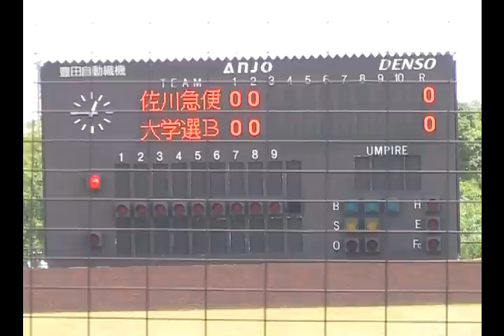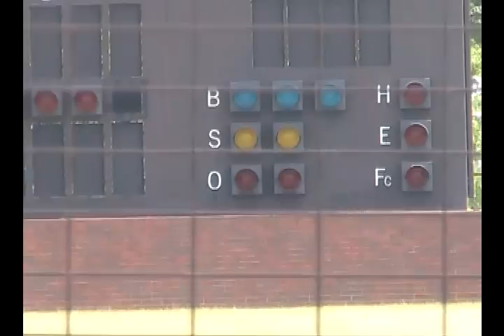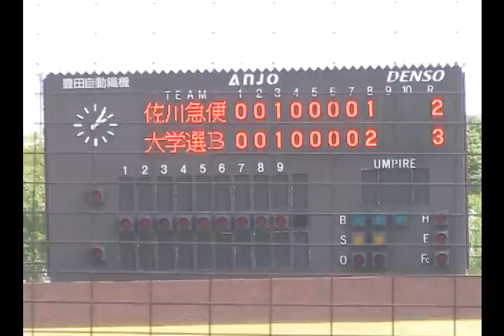100612 佐川急便中部支社ｖｓ大学選抜Ｂ(Sagawa chubu vs Uni B)(国体予選)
10/06/12 佐川急便中部支社ｖｓ大学選抜Ｂ (第65回国体選抜大会) 於安城市総合運動公園ソフトボール場（愛知）
(Sagawa chubu vs Uni B)(National Sports Festival 1st round)
Sagawa:00100001:2
Uni B :00100002:3